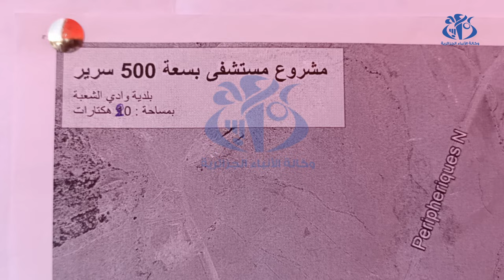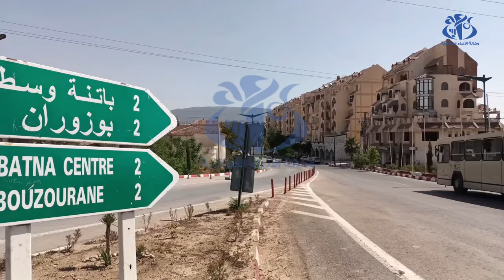باتنة: اطلاق مشروع مستشفى ب 500 سرير ببلدية وادي الشعبة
باتنة(وأج)- أطلقت السلطات العمومية لولاية باتنة، مشروع مستشفى يتسع لـ 500 سرير ببلدية وادي الشعبة، فوق أرضية تتسع لـ 20 هكتارا وتتوسط بلديات تازولت وعين توتة، ما يجعله قطبا صحيا في المستقبل.